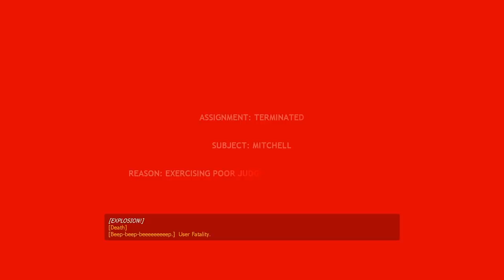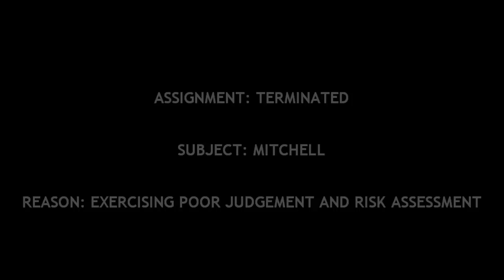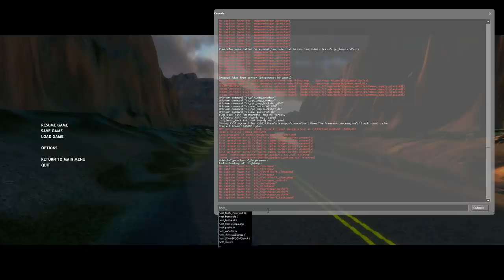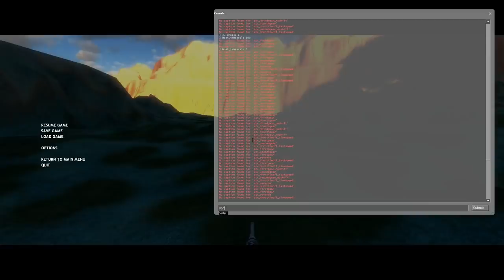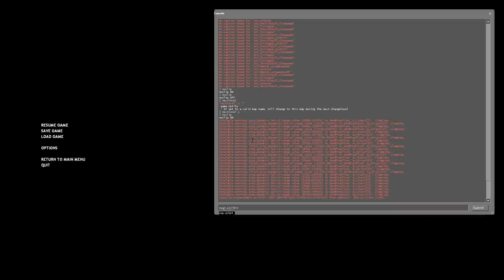You are now a truck. - Hunt Down the Freeman - Part 2